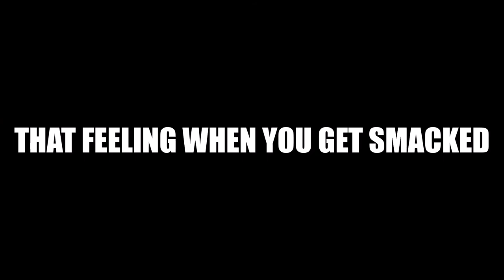Expertly Crafted Corn Chip Surprise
Many recent fun moments from the PC.